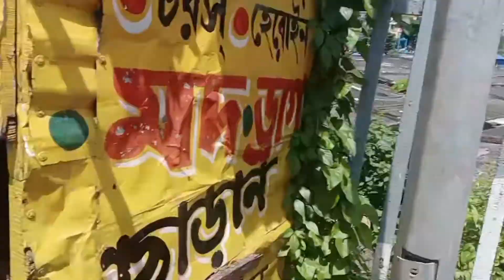১৫ বছর পর এইখানে গিয়ে আমার যা অবস্থা হলো 😟 Bengali vlog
Friend's  I Hope You are enjoying the Video.

This is a bengali vlog. bangla vlog. bangla blog. bangali blogger. Bengali blog. বাংলা ব্লগ।

bengali vlog#satakshi's vlog# bangla blog